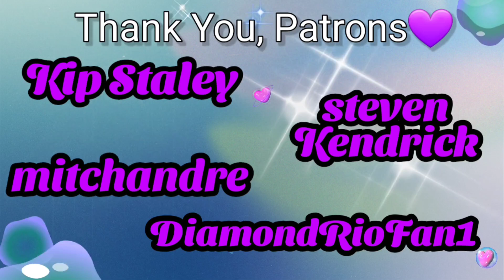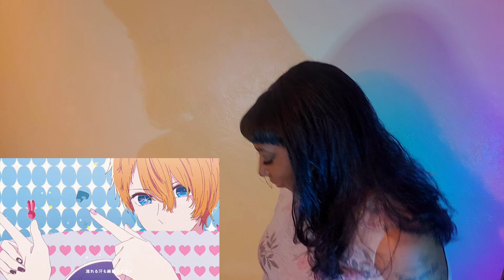[PATREON REQUEST] YOASOBI Reaction - Idol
I hope @mitchandre can forgive me! I'm sorry this is super late...I had good intentions when I first filmed this about a week ago. All I can say is...Murphy's Law.

I kinda dug this, tho!